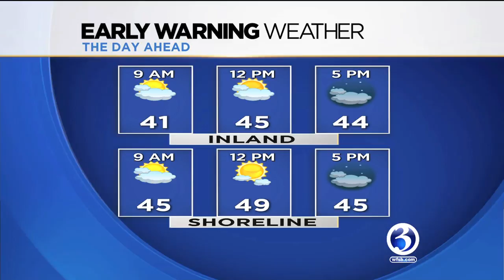FORECAST: The rain is gone this morning as we welcome warmer temperatures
The rain is gone this morning as we welcome warmer temperatures